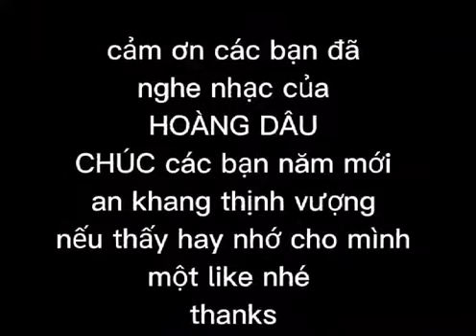hoàng dậu kỷ niệm ngày GL HLTV đầu năm 2022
kênh HLTV xin chân thành cảm ơn các bạn đã nghe nhạc tại KÊNH HLTV
YouTube.com